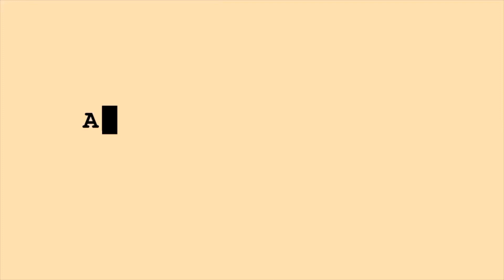The Lifespan of a Fact (2022) | Trailer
The official trailer for our 2022 show The Lifespan of a Fact (Dir. Stuart Wenger).

Jim Fingal is a fresh-out-of-Harvard fact checker for a prominent but sinking New York magazine. John D’Agata is a talented writer with a transcendent essay about the suicide of a teenage boy—an essay that could save the magazine from collapse. When Jim is assigned to fact check D’Agata’s essay, the two come head to head in a comedic yet gripping battle over facts versus truth.

The Cast:

Todd Long (John D'Agata) / Danya Nunley (Emily Penrose) / Jude Walker (Jim Fingal)

The show runs April 22 - May 8th. with a special Industry Night on May 2, 2022 (7p)

The Santa Maria Civic Theatre is a non-profit organization run by a Board of Trustees who are voted in each year by theatre members. All participants in every aspect of production are volunteers.